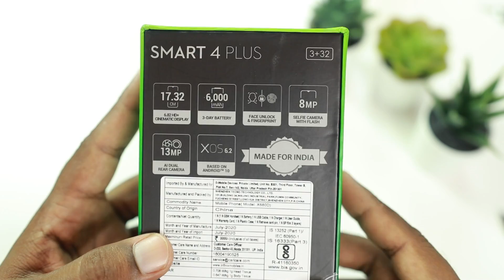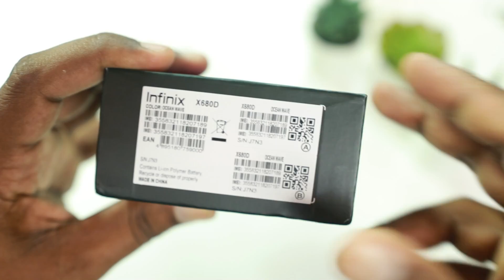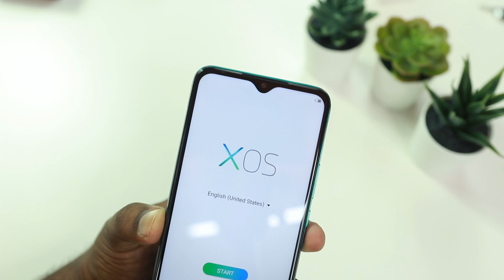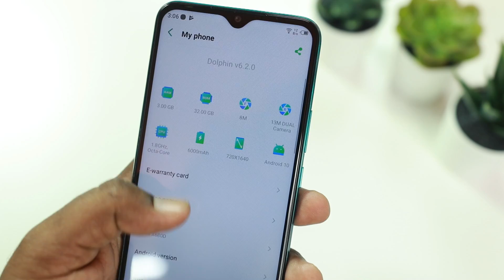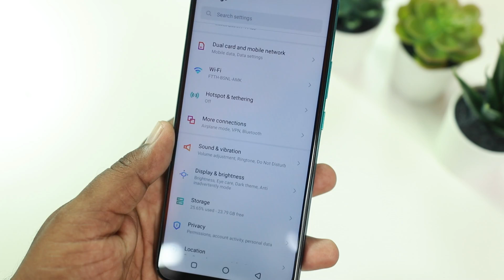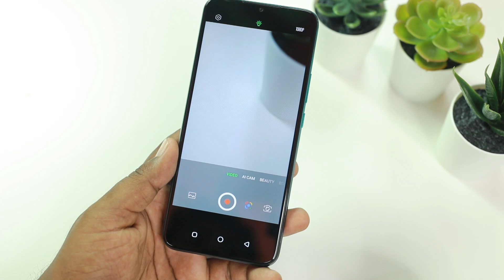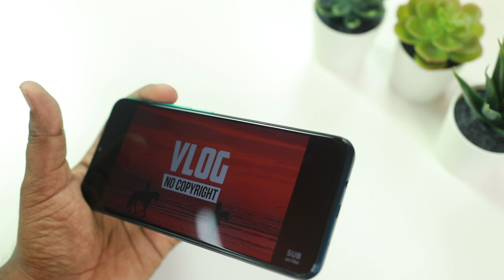Infinix Smart 4 Plus | Under 8000 Rupees Smartphone with 6000 mAh Battery & Big Display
Quires solved;-
Infinix smart 4 plus unboxing
Infinix smart 4 plus
Infinix mobile
infinix latest mobile
Infinix 6000 mah battery
infini smart 4 plus big battery big screen

మన టెలిగ్రామ్  గ్రూప్ లో జాయిన్ అవ్వటానికి  కింద ఉన్న లింక్ ని క్లిక్ చేయండి .